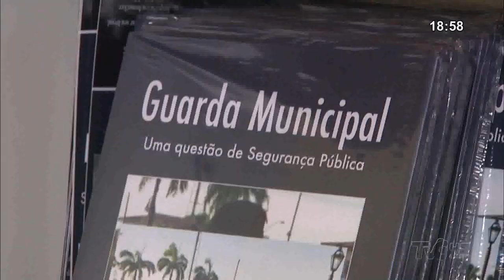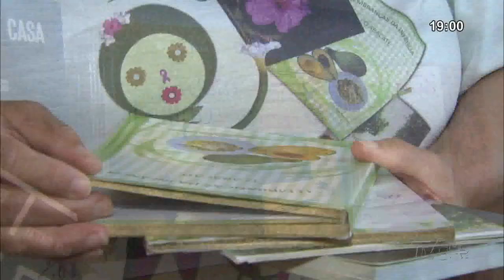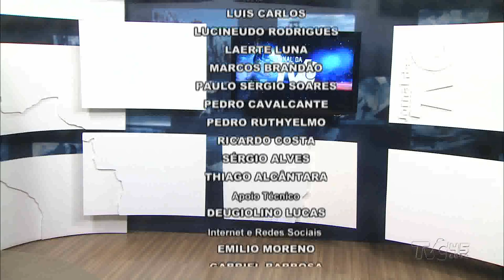Casa José de Alencar homenageia escritores cearenses | Jornal da TVC 25.07.19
O Dia Nacional do Escritor homenageia autores de toda produção literária feita no Brasil. E para marcar a data, a Casa José de Alencar, recebe o 7º Congresso de Escritores, poetas e leitores do Ceará.

Jornal da TVC tem como objetivo levar notícias de qualidade de uma forma rápida e dinâmica, abordando os principais assuntos da manhã em nosso Estado. Vai ao ar de segunda a sexta, às 11h45 (1ª Edição), e às 18:30 (2ª Edição), ao vivo.